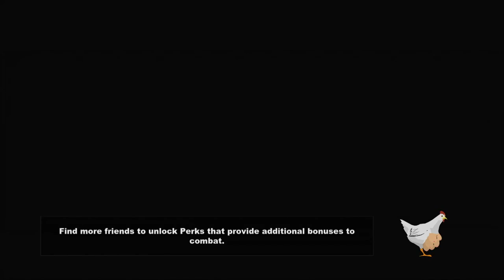South Park: The Stick of Truth - PART 10